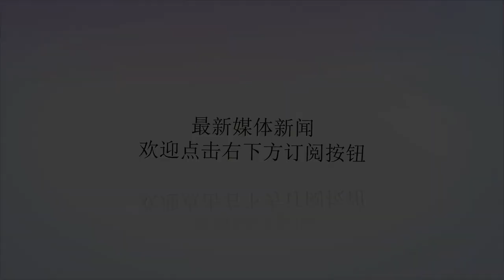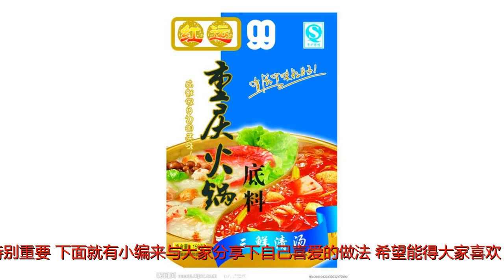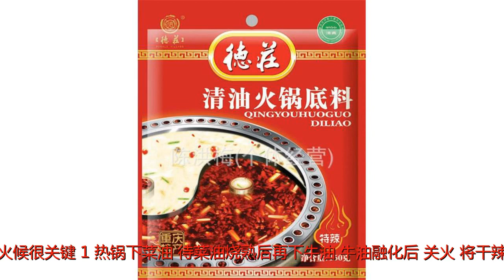重庆火锅底料的制作方法：希望大家能喜欢！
谢谢！重庆火锅名满天下，很多美食爱好者都被它吸引过去，但在本地吃火锅太过麻辣，在外地吃又太过清淡，这让美食爱好者无可奈何，那么为什么不试试自己制作呢？就一般来说，重庆火锅无非三样，底料、菜品、蘸料，而火锅底料决定了这道美食的口感，所以在这里底料显现的特别重要。下面就有小编来与大家分享下自己喜爱的做法，希望能得大家喜欢。一、材料：重庆火锅底料25克，老汤500克，米酒20克，白糖25克，味精5克，生抽100克，花椒25克，干辣椒50克，麻油少许、陈皮、八角、桂皮、草果、丁香等各少许，姜5片，蒜6瓣，牛油250克。二、制作过程：1、将牛油放入镬中烧热，投入花椒15克、干辣椒25克、姜、蒜爆香，然后放入四川麻辣火锅底料炒香，倒入米酒略炒。2、将其余材料同老汤放入镬中煲滚，再煮上自己喜欢的食物用火锅味碟佐食。其实重庆火锅底料的做法还有很多种，只是锅底不同，示范举例自己调味的麻辣红汤锅的做法：（一）、按5公斤骨头汤的比例：1、郫县豆瓣300克（这是最主要的原料），牛油200克，菜籽油100克2、干红辣椒150克（剪成约2公分的小段）；花椒50克3、白糖3大勺；干姜（切片）和瓣蒜各150克；葱（两寸半长的节）250克；香料一袋（茴香、八角、山奈等）150克；盐适量（视你购买的豆瓣咸度定，因有些厂家生产的豆瓣过咸）；鸡精一大勺（二）、炒料火候很关键：1、热锅下菜油，待菜油烧熟后再下牛油，牛油融化后（关火）将干辣椒和花椒略过油捞起，待用；2、油锅内下白糖开小火慢炒，待白糖融化起泡时（注意融化了的糖开始浮到油上面来时即可，此时糖泡呈金黄色，若转为暗红色或黑色就炒糊了）立即下姜、葱、蒜及大料煸炒，再下郫县豆瓣腩出香味；3、开大火，将骨头汤倒入，加盐（以汤料的咸度投放，略比平常的烧菜味重点即可）和鸡精，汤开后投入过油的干辣椒和花椒转小火慢熬10分钟后，便可按自己的喜好烫食菜品了。按此比例可多炒些底料，每次味道不足时，往汤内加料即可（喜麻辣者还可在烫料中直接投入些未过油的干辣椒段和新花椒粒）友情小提示：1、炒糖时，只能用小火，糖须炒至融化，并向油面上泛泡才行（泡为金黄色，若炒糊了就不能再用了，那样汤料是苦的），这样的汤色才会红亮而汤内并无甜味；2、豆瓣最好用《鹃城牌》郫县豆瓣才是正宗的，别的有很多产品不合格或味道不正；3、最好使用菜籽油（即非精炼油如色拉油），做出来的底料色香味均比精炼油效果好。火锅底料制作好了，就是所有菜品端上来的时候了，最后再配置好自己喜爱的蘸料就可以开吃啦！